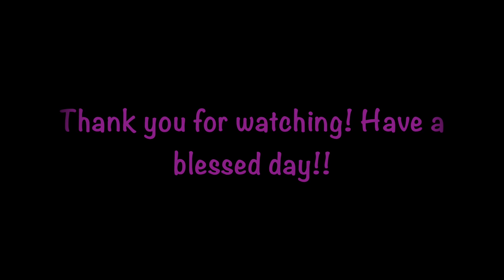Vitamin D Deficiency: Are You Getting Enough Vitamin D?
Vitamin D Deficiency: Are You Getting Enough Vitamin D? Do you have a vitamin D deficiency? This is my personal experience with vitamin D deficiency, and what I am doing about it. And what I am taking to correct my vitamin d deficiency.
I always thought I was healthy. I workout, lift weights and eat right. I am also outside in the sun frequently. I had my vit D levels checked, and to my surprise I was deficient.
*Sorry that I am a little rusty, I haven't filmed in awhile. XOXO, Danica
😋LET'S BE FRIENDS!! I N S T A G R A M